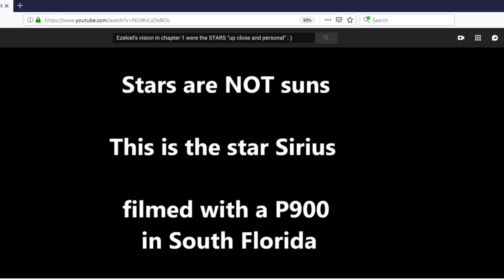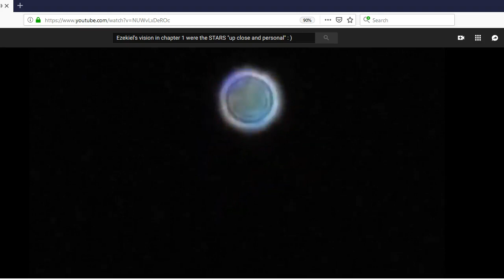The "wheel within a wheel": Was Ezekiel's vision a face-to-"faces" with a STAR?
In this video, we listen to Alexander Scourby recite Ezekiel 1:13-21 while witnessing a distant view from a telescope of what I believe Ezekiel saw "up close and personal".
Through biblical study, I'm proposing that the stars we see every night in the heavens aren't "giant balls of gas billions of light years away" like science falsely teaches, but rather spirits of living creatures within a ring of "wheels" like the Bible describes.
Of note, the Bible gives a further glimpse into Ezekiel's vision of the stars in chapter 10.